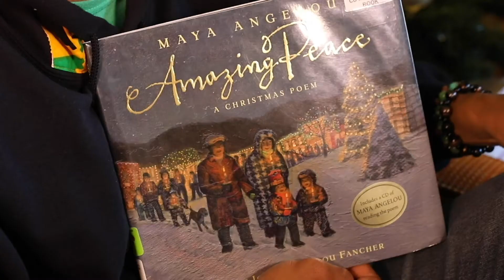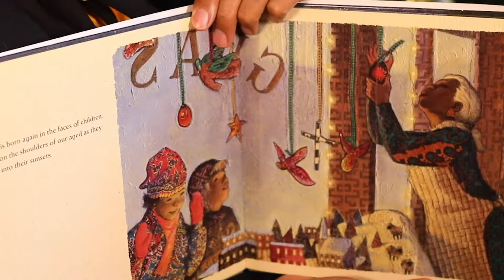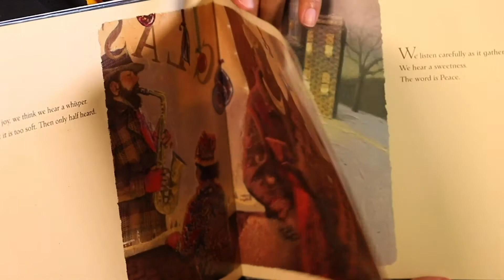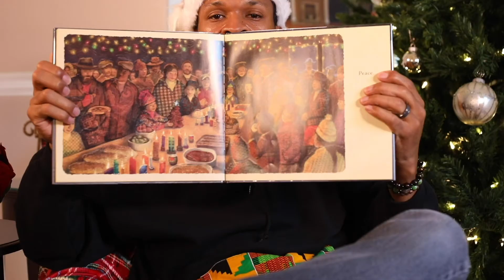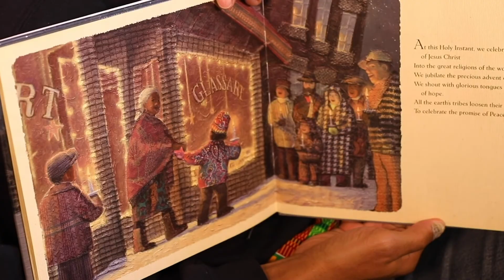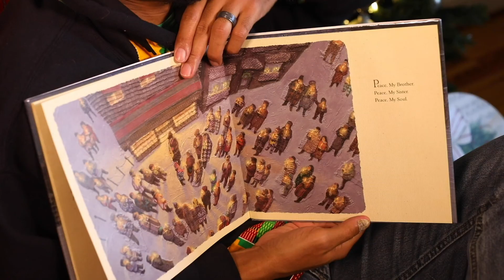Holiday Stories from Magnolia House: Josephus Thompson reads Amazing Peace by Maya Angelou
Josephus Thompson reads Amazing Peace: A Christmas Poem by Maya Angelou. From the Magnolia House to yours.